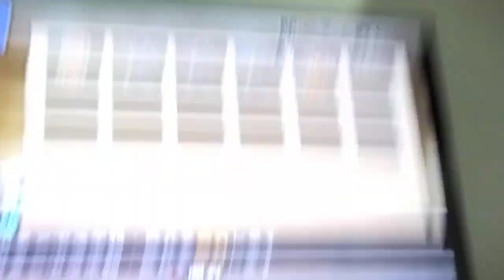BASARA HERO 2 2000HIT! Pake Emak² ! lawan HONDA TADAKATSU!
gilasih marathon begini satu jam lebihhh
game PS2 Basara HEROES 2